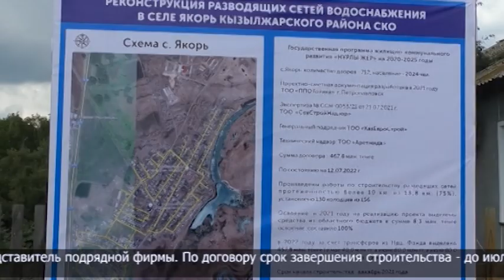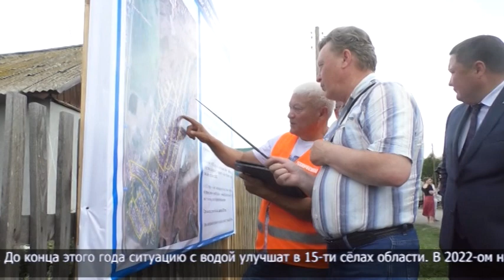Как решается вопрос с водоснабжением в Якоре Кызылжарского района?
Долгожданная реконструкция сети водоснабжения в селе Якорь Кызылжарского района подходит к концу. Работы здесь выполнили уже на 75%. Построили 10 км сетей, установили 130 колодцев. Трубы, кстати, тянут методом прокола. Этот способ проще и дешевле в реализации.